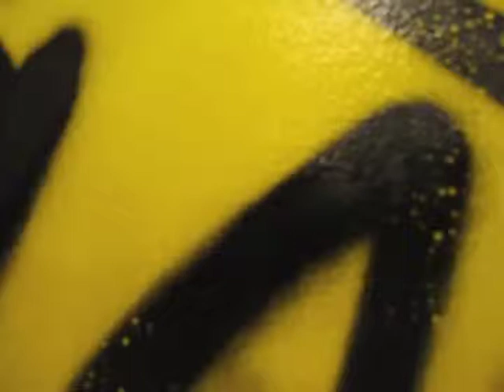Danz People AdvBeg Hip Hop Class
Every time I hear this song I feel happy & just wanna move around like a retard~ hahaha

Hope you all enjoy the vid! Help to tag please! Pretty preaze~?

Song: Million Dollar Bill
Artiste: Whitney Houston

Class: AdvBeg Hip Hop
Venue: Danz People @ POMO, Selegie Road
Time: Every Sundays, 2:30pm-3:30pm